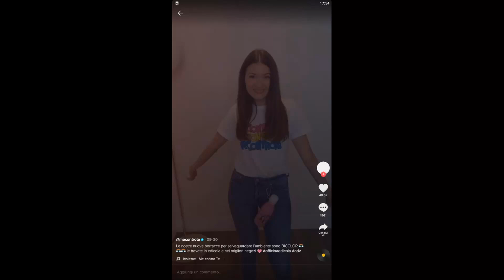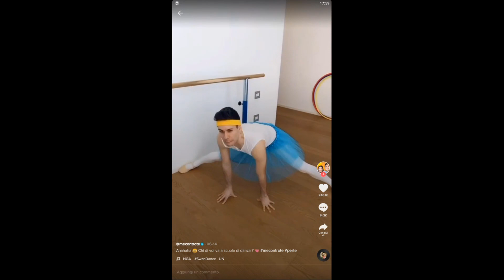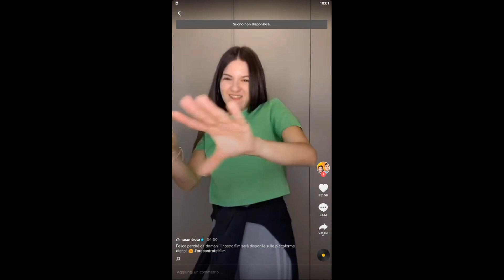I MIGLIORI TIKTOK DEI ME CONTRO TE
Visita il sito per vedere tutti i miei video e chattare con me.
Potrai scrivermi e commentare tutti i video!! :))

In questo video ho raccolto i migliori TikTok dei Me Contro Te.
Simpatici video in cui vedremo Luì e Sofì che ballano e si divertono.

Buona visione!